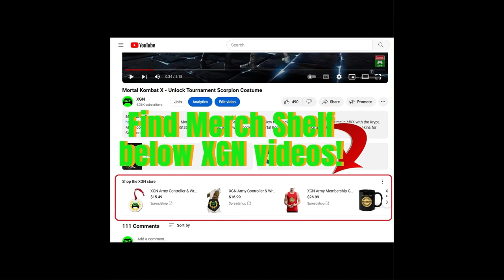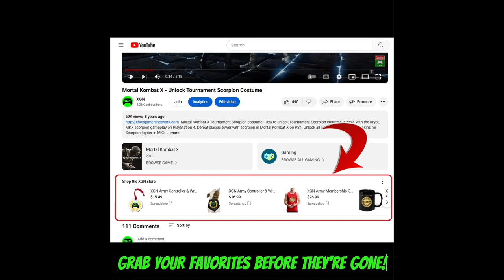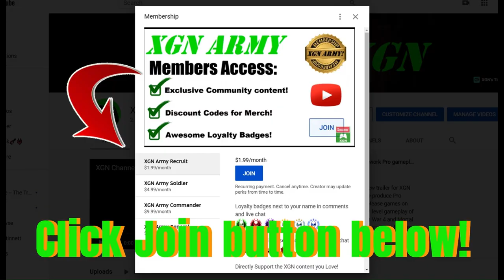Dead Space Remake Chapter 7 how to plant the Beacon on the Asteroid!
Dead Space remake how to plant the sos beacon on the Asteroid in Chapter 7. Chapter 7 of Dead Space remaster how to plant the Beacon, gameplay on Xbox Series X.